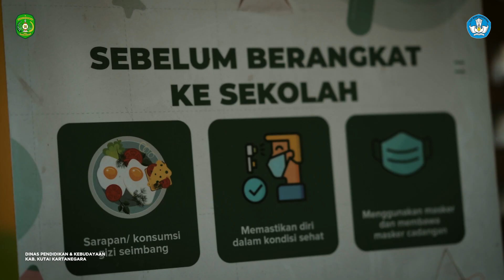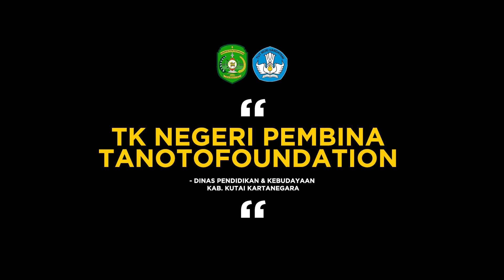TEMA 1 : TK NEGERI PEMBINA TENGGARONG "TANOTO FOUNDATION"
KERJASAMA DENGAN DINAS PENDIDIKAN & KEBUDAYAAN KABUPATEN KUTAI KARTANEGARA